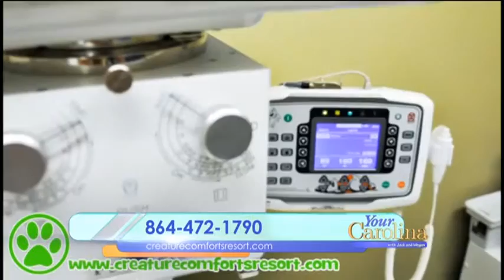Creature Comforts for Older Pets